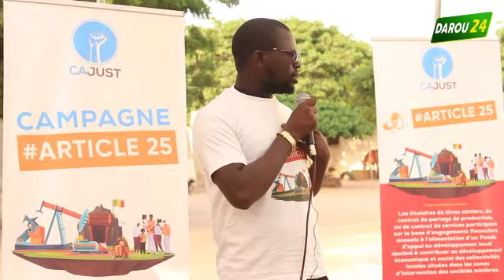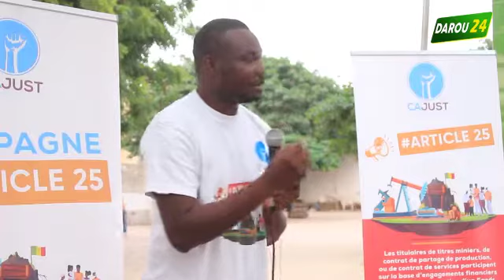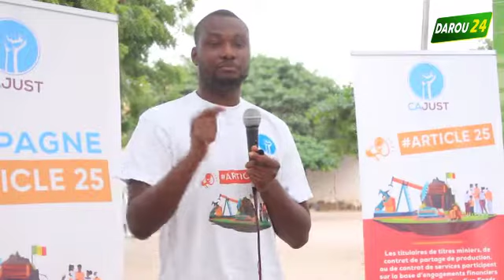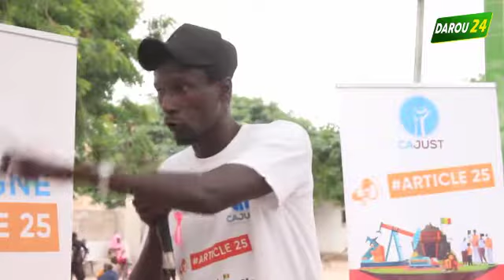CAJUST: CAMPAGNE ARTICLE 25 DE LA CONSTITUTION A DAROU KHOUDOSS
Théme: Tous actifs pour une distribution effective des revenus issus de l'exploitation miniére.